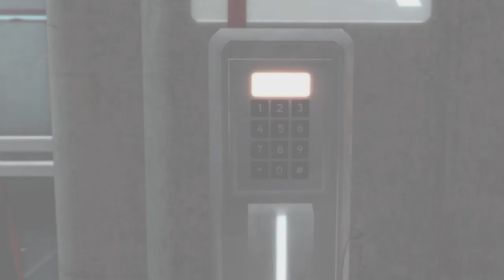Let's Play Assassin's Creed 2 Part 1 Boys Will Be Boys